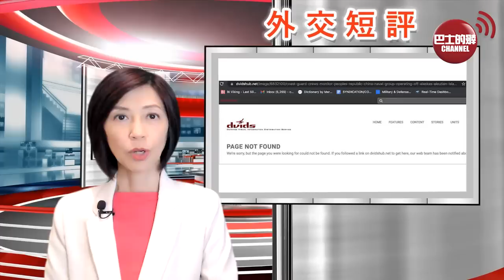(附字幕) 李彤「外交短評」美軍自爆中國軍艦現身阿拉斯加。拜登外交政策一個「亂」字。國際評級機構睬你都傻跟大陸。21年9月14日